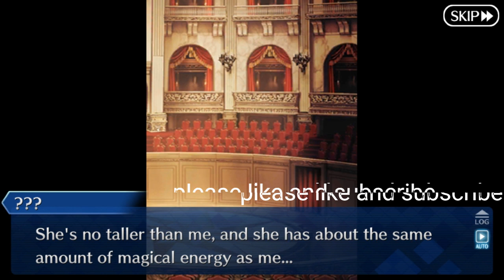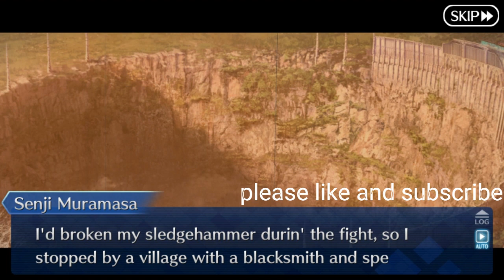FGO Lostbelt of Cosmos 6th Lostbelt Sec4 Gloucester1 part5